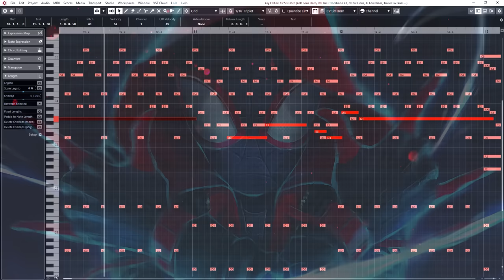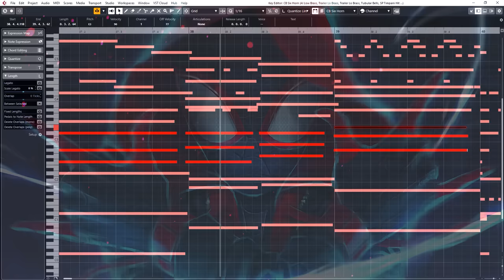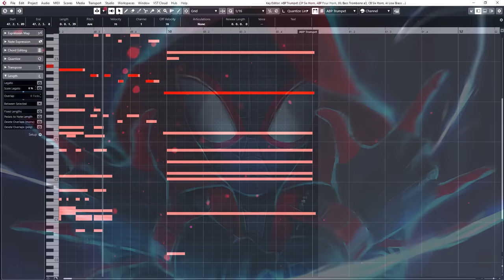Marvel's Spider-Man: Miles Morales Theme (PS5) | EPIC VERSION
This is an unofficial theme. A mashup of Ps4 Spider-Man Theme & Into The Spider-Verse Theme!

Spider-Man ps4 Theme - John Paesano
Into The Spider-Verse OST by Daniel Pemberton